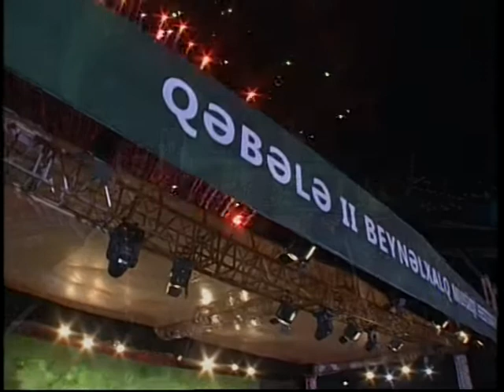Javid Samadov, Azerbaijan: Muslim Magomaev ,Nabi Xazri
Muslim Magomaev - Azerbaijan
LONDON PHILHARMONIC ORCHESTRA
conductor- Rauf Abdullaev
solist- Javid Samadov

Габала. Вечер 30-е июля 2010 года. Завершается торжественное открытие фестиваля.
На сцене Лондонский Королевский филармонический оркестр, дирижёр Рауф Абдуллаев.
Солист - Джавид Самедов